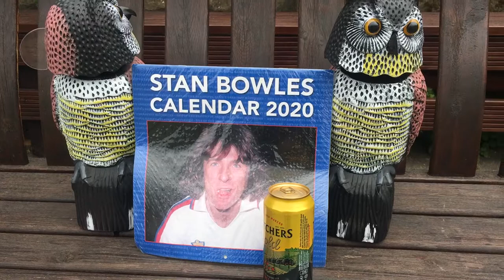Stan out of lockdown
Stan Bowles out of lockdown